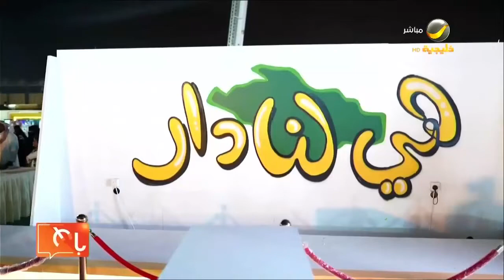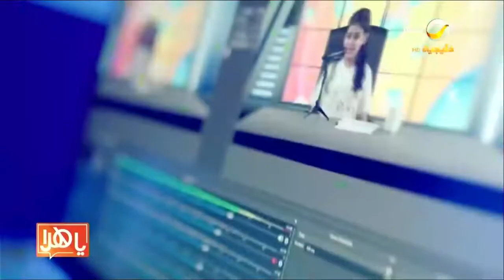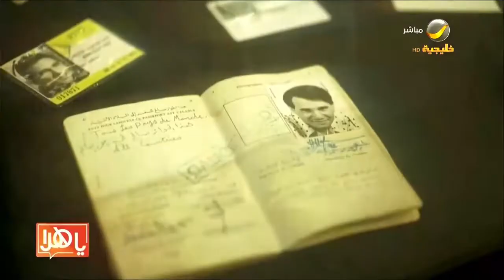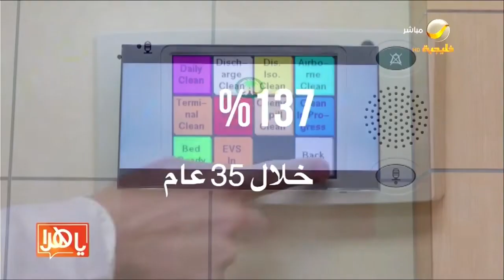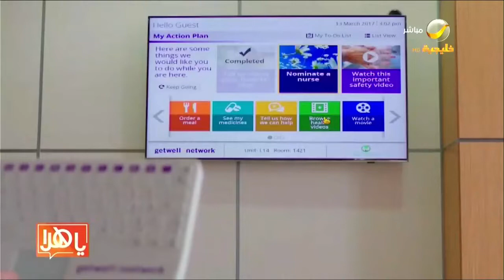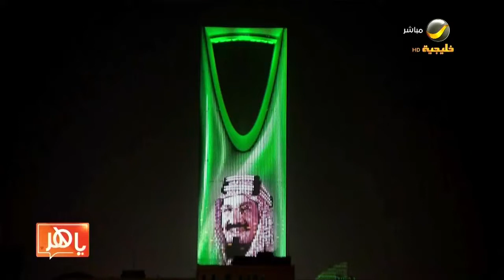ياهلا 24 سبتمبر 2022